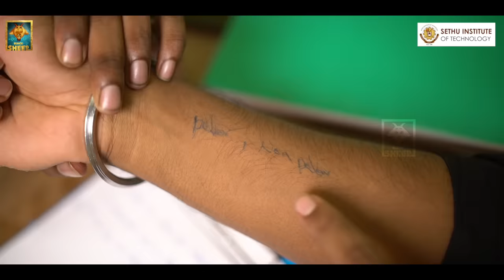College Viva | Sixer | Blacksheep